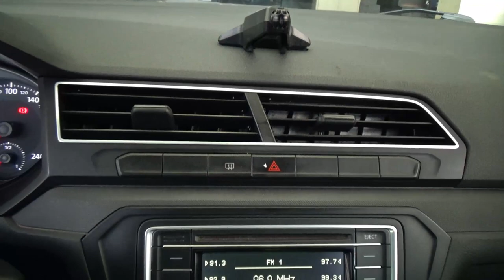Volkswagen / Gol / 2020 - 27397